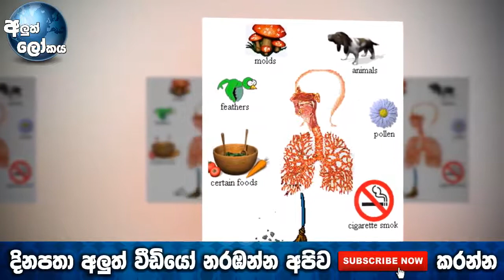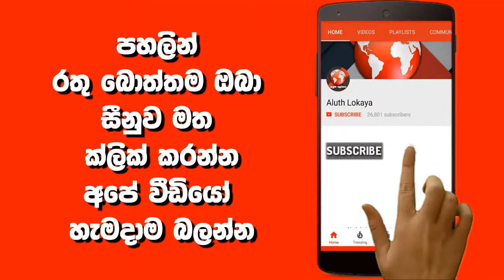ඇදුම රෝගය හැදුනොත් ඔබට වෙනදේ මෙන්න අදම දැනුවත් වෙන්න